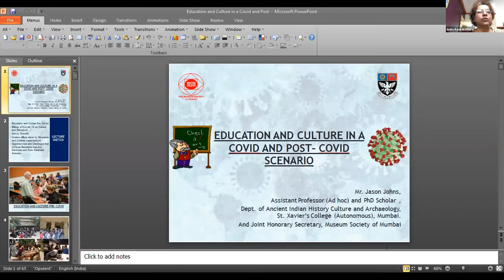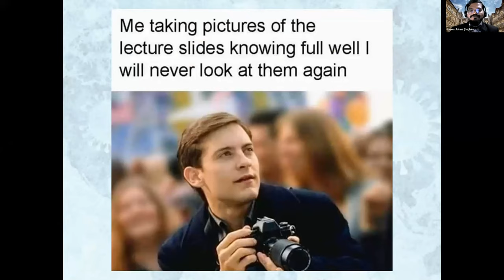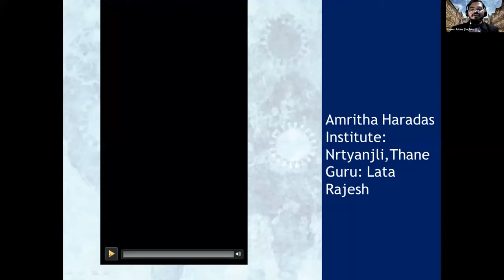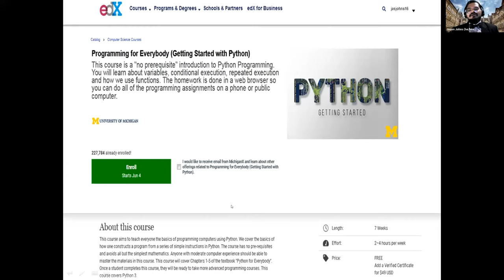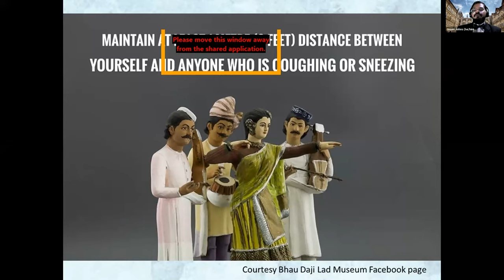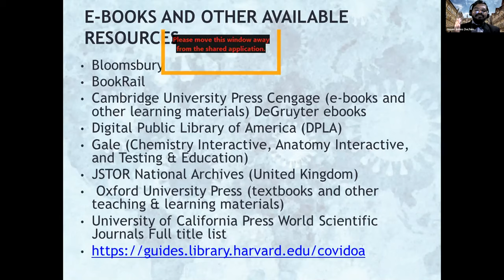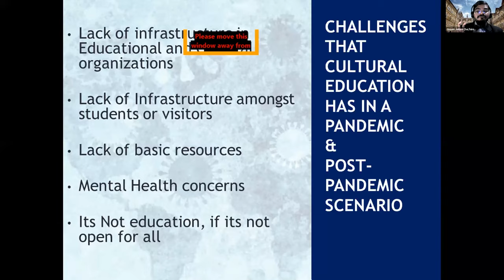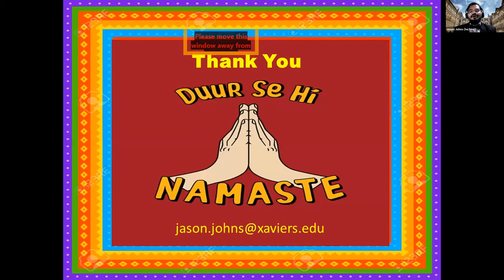Lecture on " Education in Covid and Post Covid Scenario" 6th June 2020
Lecture delivered at the International Webinar on " Heritage Management in Covid and Post Covid Scenario" 5th-6th June 2020